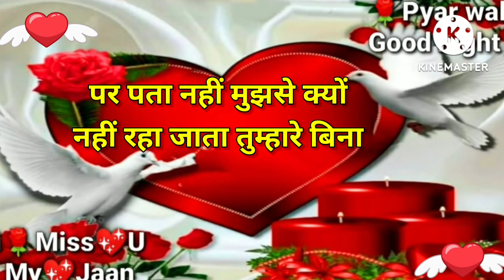Good night video, Good night status, Good night song, Good night photo, Good night wallpaper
good night status,good night sad video ,good night song,good night video,